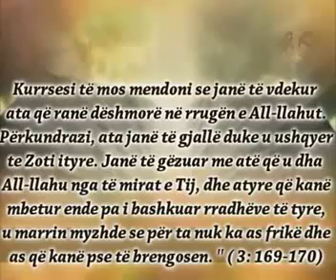Shehidi - Shejh Halid Rashid (Emocionuese).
Ders